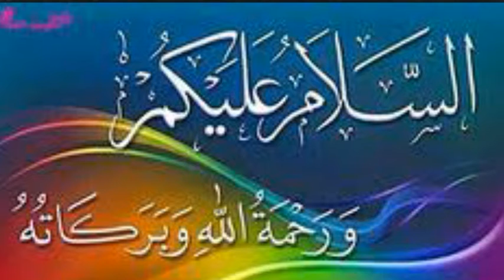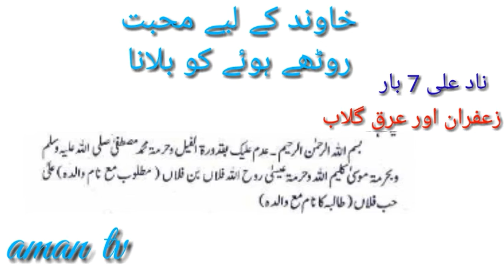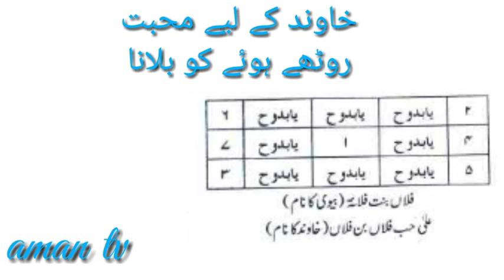husband k liye mohbat ka wazifa | rothe huwye insan ko manana | Amrman Tv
NOTE: Naad e Ali ka koi b wazifa karna ho to uski ijazat pehly apny murshed yani peer shaib sy ijazat lazmi li jay warna is k asrat ult par sakty hain .

arman tv
husband ko manany ka wazifa
husband ko manany ka wazifa in hindi
husband ko manany ka wazifa in urdu
husband ko manany ka upay

khawand ko manany ka wazifa
khawand ko kese manaya jaye
khawand ko manany ka wazifa in hindi
khawand ko manany ka wazifa in urdu

rothe huwye insan ko manany ka wazifa in hindi
rothe huwye insan ko manany ka wazifa in urdu
rothe huwye insan ko manany ka wazifa
rothe huwye insan ko kese manaya jaye
rothe huwye insan ko manany ka upay
rothe husband, Bhai, behan, maa, baap, kisi ko b manany ka wazifa

100% powerful wazifa
Arman Tv

if you like video then please shair it